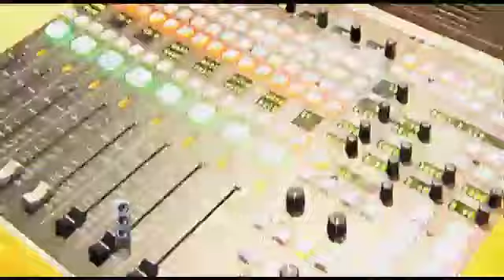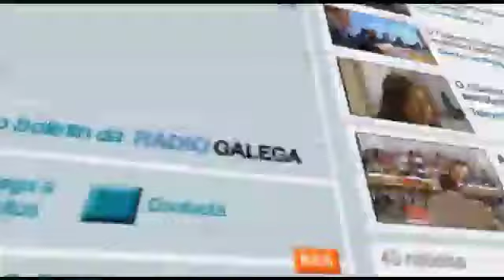Promo CRTVG (english)